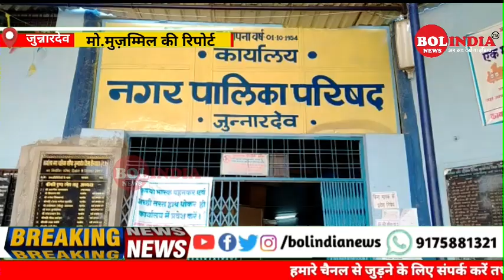जुन्नारदेव | जुन्नारदेव पुलिस थाना अंतर्गत पुलिस चौकी अंबाड़ा के....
जुन्नारदेव पुलिस थाना अंतर्गत पुलिस चौकी अंबाड़ा के समीप कल देर रात अज्ञात मेहरून कलर की कार द्वारा दो बच्चे सहित मां को मारी फोर व्हीलर ने टक्कर मारकर कार चालक हुआ फरार।
 जानकारी के अनुसार सामुदायिक स्वास्थ्य केंद्र लाया गया जिस की लाते समय मौत हो गई दो बच्चे सेफ बताए जा रहे।
मृतिका प्रीति विश्वकर्मा उम्र 35 वर्ष पति पवन विश्वकर्मा जिसका पुलिस ने मर्ग कायम कर आज सुबह पीएम के लिए सामुदायिक स्वास्थ्य केंद्र भेजा जांच जारी पीएम कर परिजनों को अंत्येष्टि के लिए सौंपा शव।
 मामले की जांच थाना प्रभारी बृजेश मिश्रा द्वारा की जा रही।

बोल इंडिया न्यूज़ जुन्नारदेव से
मो मुजम्मिल की रिपोर्ट